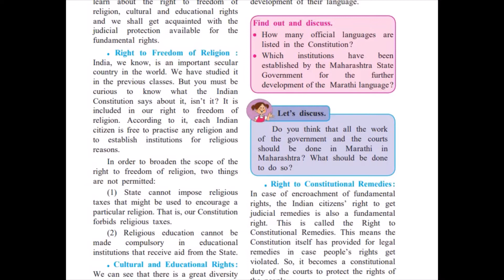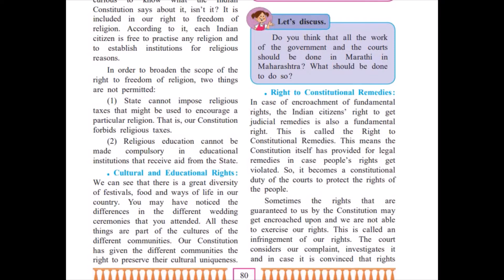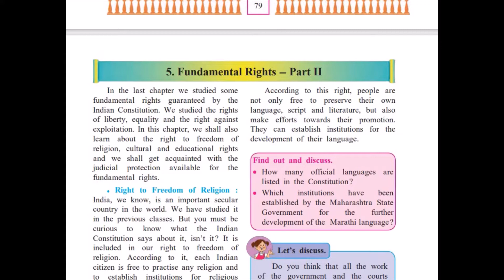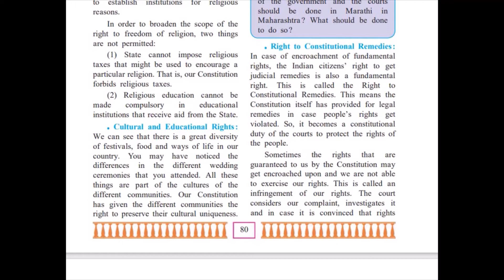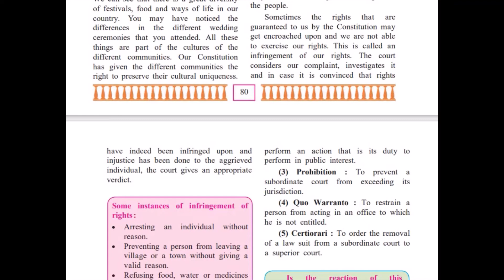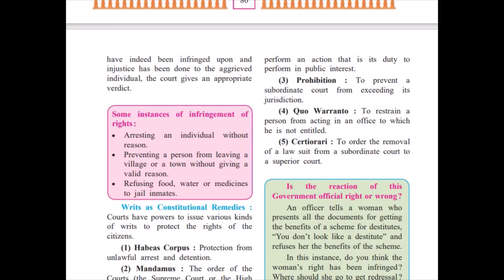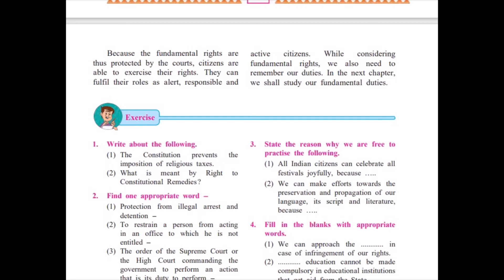STD 7, Civics, Chapter 5:- Fundamental Rights – Part II.